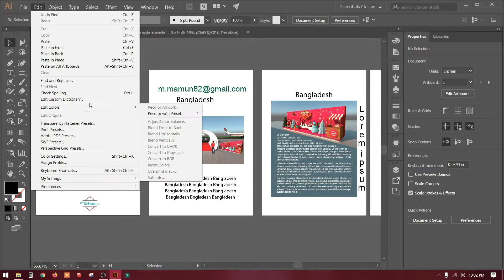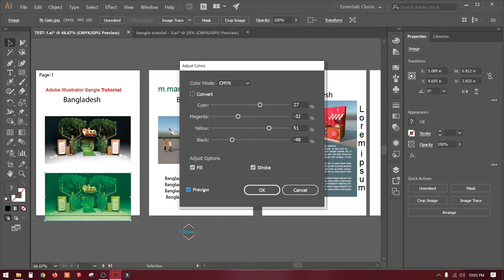How to edit picture color | How to Change picture color | Illustrator BanglaTutorial | CC Tutorial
Edit Picture Color
Change picture color
Adobe Illustrator Bangla Tutorials

The topic of this video: Edit Picture Color. Gradually I will publish another part. I think you all will be with me to batter learning Adobe Illustrator.

Assalamualikum,
Hi there, Nice to meet you.
I'm Md. Harun, G.D. Harun, Senior Graphics Designer & 3D Visualizer in the profession.
I have more than 14 years of experience as a graphics designer in graphic designing with updated software.
I’m creating Adobe Illustrator Bangla Tutorials (Adobe Illustrator CC) for all.
I’m trying to explain gradually & in detail in different parts. I think it might be helpful to you all to learn Adobe Illustrator (Graphics Design). It is more helpful for beginners and new Graphics Designers.
. Many thanks
My channel Name is G.D. Harun

এই ভিডিওর আলোচ্য বিষয়ঃ Edit Picture Color. ধীরে ধীরে আমি বিভিন্ন অংশ নিয়ে ভিডিও প্রকাশ করব।
আমি আশা করি আপনারা সবাই আমার সাথে থাকবেন।
... অনেক ধন্যবাদ

আসসালামু আলাইকুম,,
আমি মোঃ হারুন, জিডি হারুন, সিনিয়র গ্রাফিক্স ডিজাইনার এবং পেশায় 3D ভিজ্যুয়ালাইজার। আমি ১৪ বছরেরও বেশি সময় ধরে গ্রাফিক্স ডিজাইনিং-এ বিভিন্ন আপডেটেড সফ্টওয়্যার এর মাধ্যমে গ্রাফিক্স এর কাজ করছি এবং প্রশিক্ষণ দিচ্ছি ।
সবার অনুরোধে আমি অ্যাডোবি ইলাস্ট্রেটর এর (অ্যাডোবি ইলাস্ট্রেটর সি সি) বাংলায় টিউটোরিয়াল ভিডিও আপনাদের জন্য তৈরি করেছি। যাতে খুব সহজেই এই ভিডিওগুলো দেখে আপনারা গ্রাফিক্স শিখতে এবং কাজ করতে পারেন।
এখানে আমি ধীরে ধীরে এবং বিভিন্ন অংশে বিশদভাবে ব্যাখ্যা করার চেষ্টা করছি।
আমি মনে করি এটি অ্যাডোবি ইলাস্ট্রেটর শেখার জন্য আপনাদের সকলের সহায়ক হতে পারে এবং গ্রাফিক্স ডিজাইনারদের এবং নতুনদের জন্য এটি আরও সহায়ক হবে।
. অনেক ধন্যবাদ